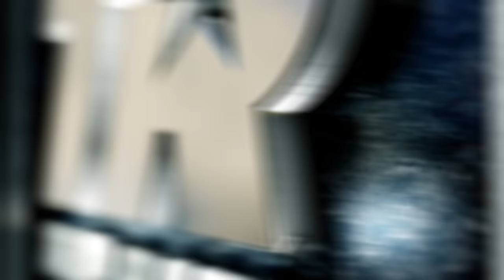Verdejo/Donaire Double-Header: Tim’s Take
Will Felix Verdejo become the king of Puerto Rican boxing? Will Nonito Donaire return to the top? truTV announcer & welterweight champ Tim Bradley has the answers.

The Verdejo-Dos Santos/Donaire-Juarez title double-header airs at 10p ET/PT on Friday, Dec. 11 on truTV live from San Juan, Puerto Rico.